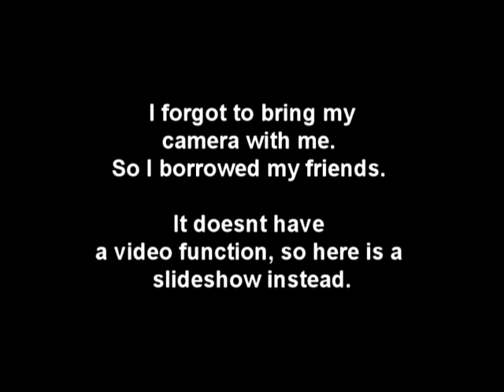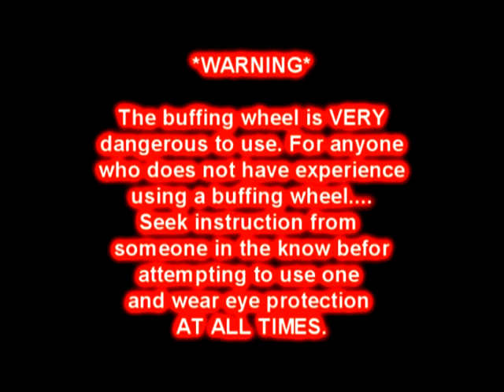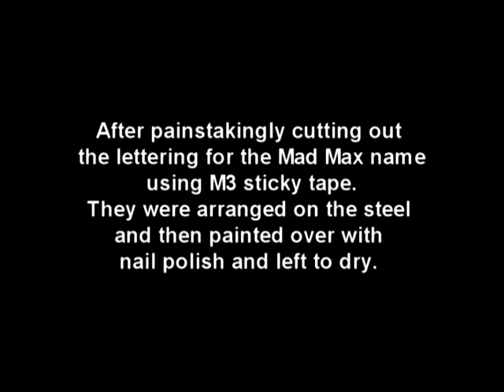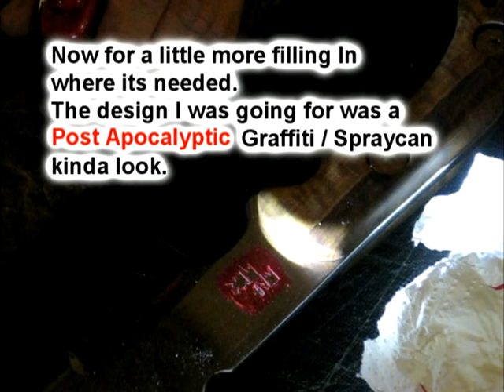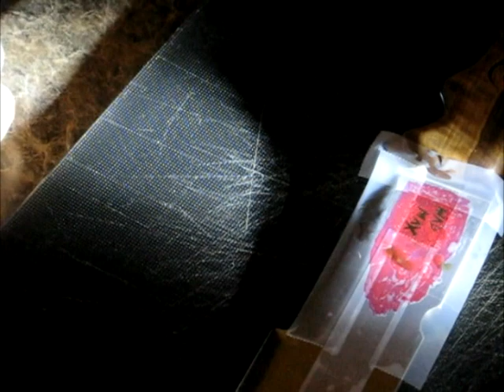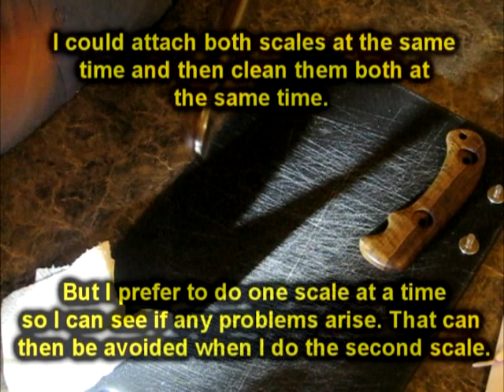Knife Making - The 'Mad Max' Bowie Tracker knife - Part 6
The 'Mad Max' Bowie/Tracker knife - No breach of copyright is intended. This knife has nothing to do with the film or the character of the same name. It is simply a name for the knife.